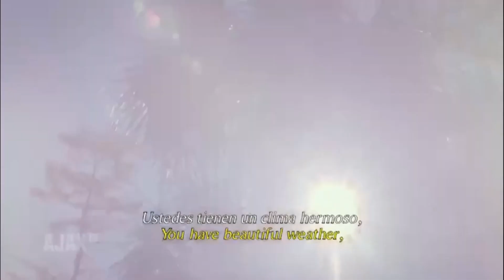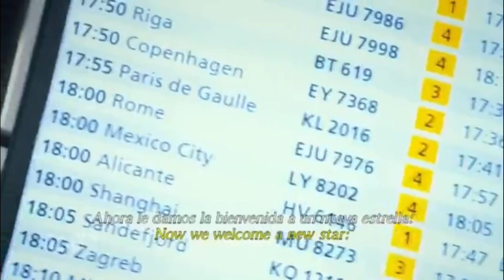Edson Álvarez Presentación AFC Ajax **Video Oficial**